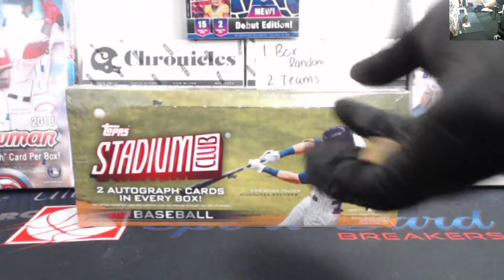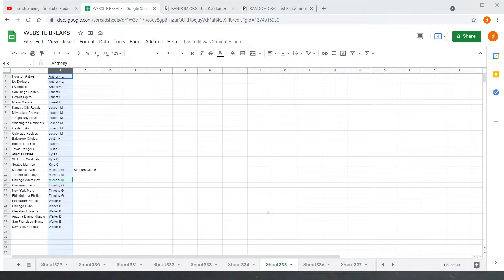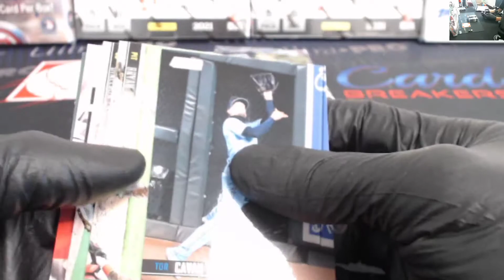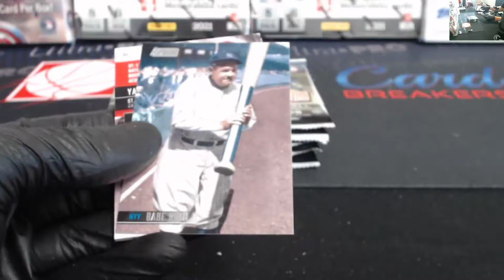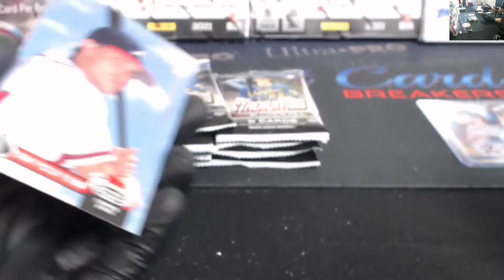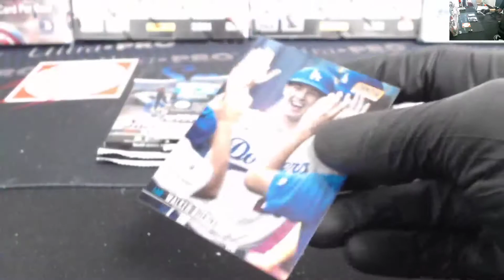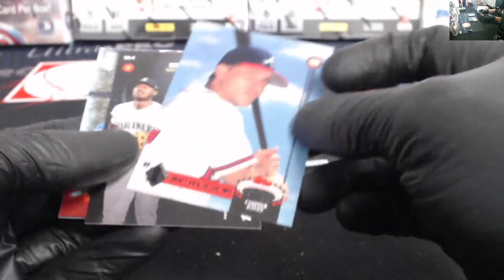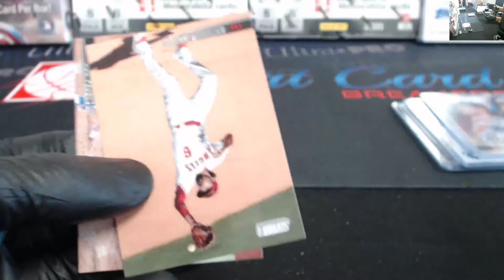2021 Topps Stadium Club Baseball 1 Box Break #5, July 2nd, 2021